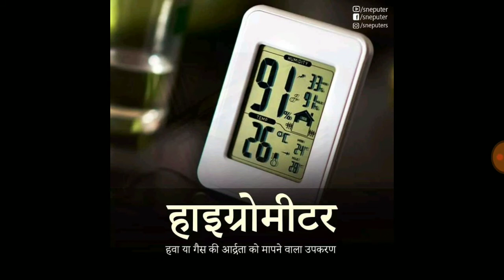साइंस के विभिन्न मेजरमेंट टूल्स | Various measurement tools of science